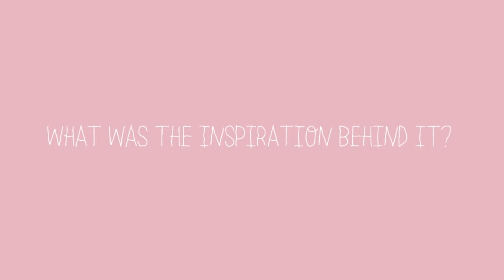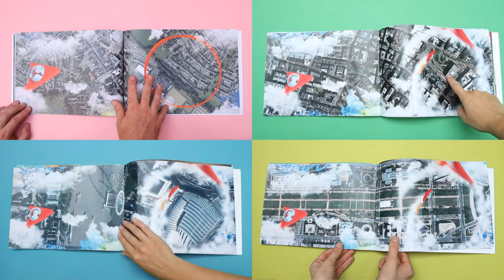Introducing our new book: The Incredible Intergalactic Journey Home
Prepare for launch! This autumn we'll be firing the rockets on our latest creation, a new personalised picture book called 'The Incredible Intergalactic Journey Home'.

It's the most advanced picture book ever created and takes a child on a journey from the depths of outer space right to their own front door.

Sound amazing? Writer David Cadji-Newby is here to tell you more.